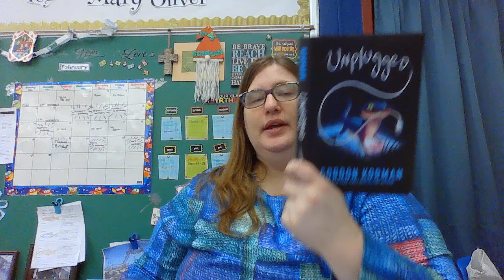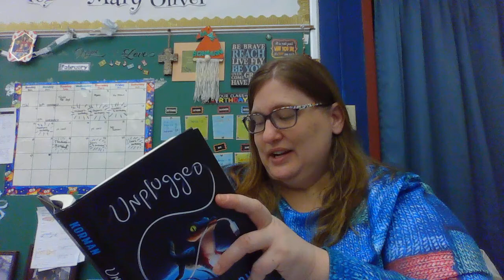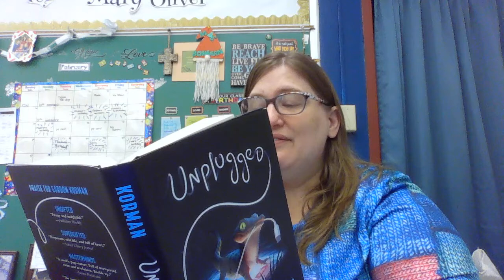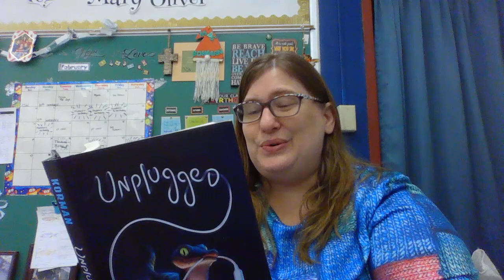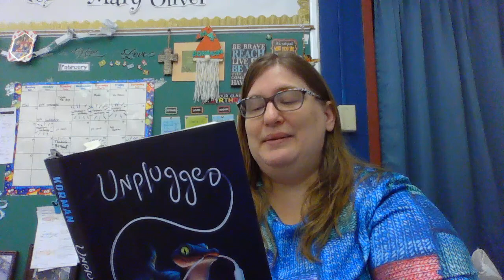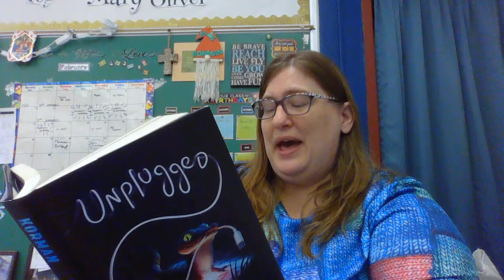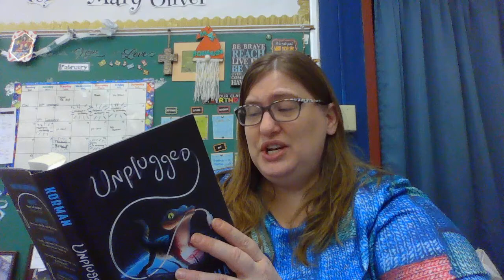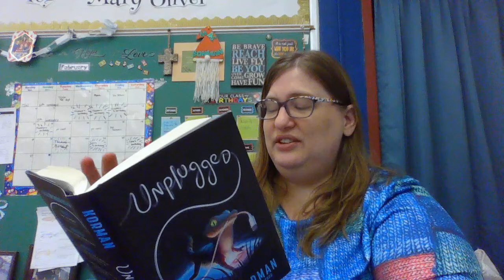2/28 - Read Aloud Unplugged Ch. 17